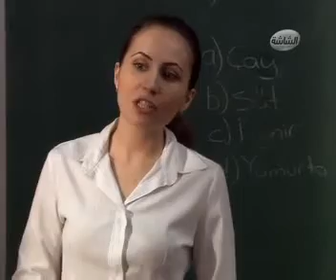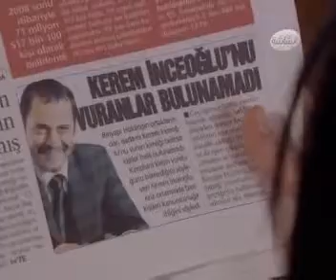مسلسل و يبقى الحب الحلقة 151